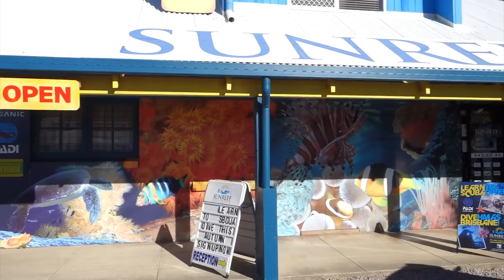Diving ex-HMAS Brisbane | DiveCareDare & Sunreef | Lionfish Quest with Greg Moravan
This video is about diving the ex-HMAS Brisbane with DiveCareDare and Sunreef.  The dive was initiated by Greg Moravan from Seattle USA who had a personal quest to see a lionfish.